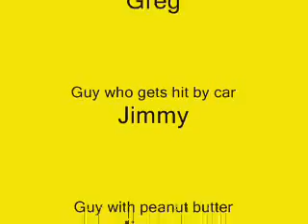Best Buds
Nerd befriends a jar of mayo (music vid for a queen song)